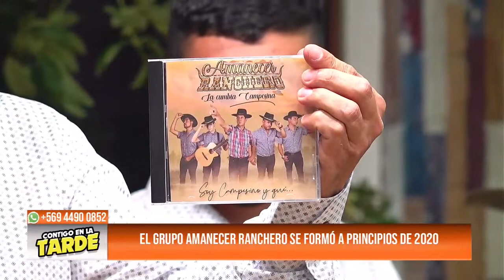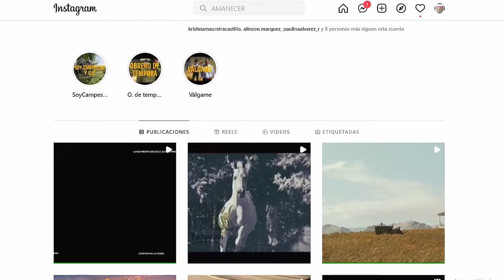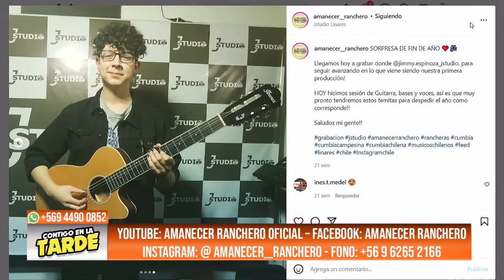CONTIGO EN LA TARDE "AMANECER RANCHERO"